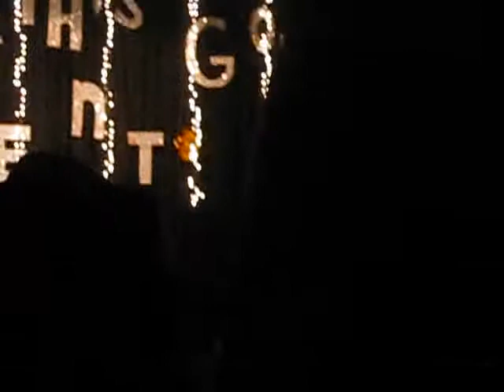I never tod you- LIVE cover Windy Vang (Farnsworth Got Talent)